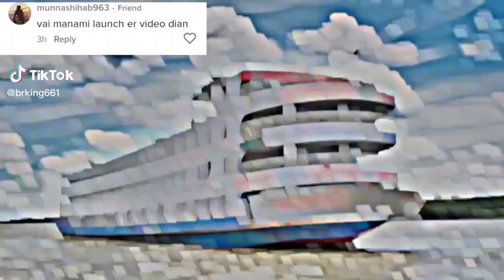November 1, 2022